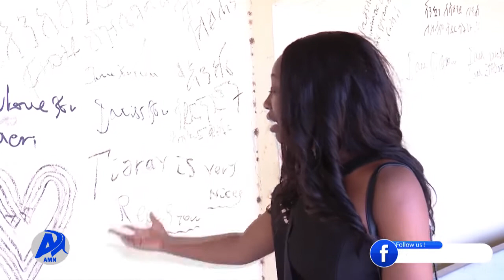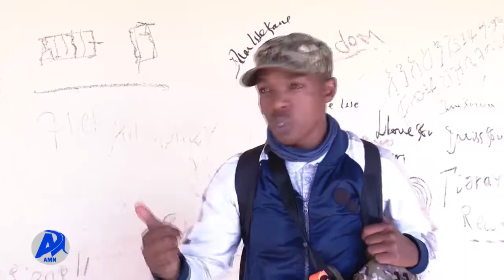የላሊበላ አየር መንገድ ውድመት.../አዲስ ሚዲያ ኔትወርክ ጥር 2/2014 ዓ.ም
የላልይበላ አውሮፕላን ማረፊያን ጨምሮ በተቋማት ላይ የደረሰው ውድመት እጅግ አሳዛኝና በየትኛውም የአፍሪካ አገር ሊደገም የማይገባ ድርጊት መሆኑን ጋናዊቷ ዶክተር ሴተር ኖርገቤ እና ደቡብ አፍሪካዊው ሎንታታ ላክስ ገለጹ፡፡